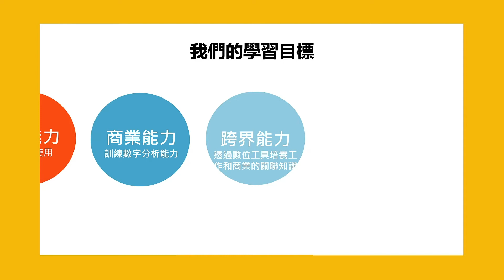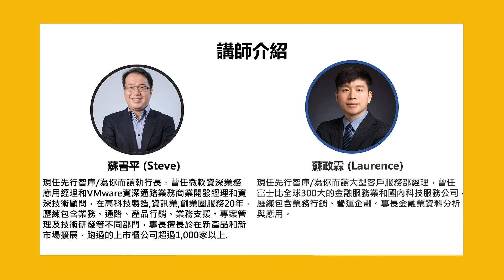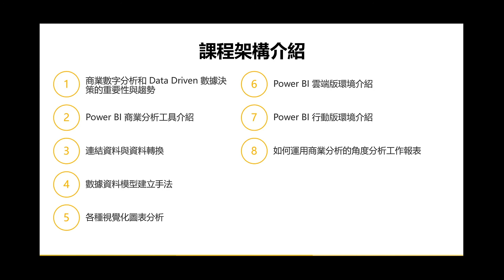Power BI 數據分析｜入門&進階版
Power BI是一套國內外流行的數據分析工具，搭配工作上經常需要使用的Excel試算表，可以快速整合各種資料來源、縮短資料準備時間，協助您從一堆數據資料中挖掘出有意義的資訊，做出視覺效果絕佳的出色報表！